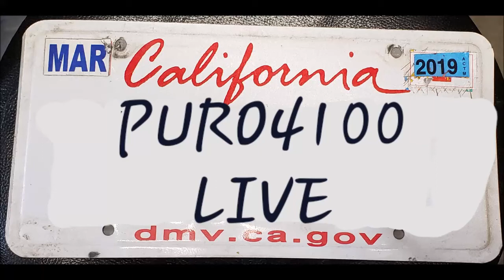LDT#100 SMALL FRAME MACHINE TOW